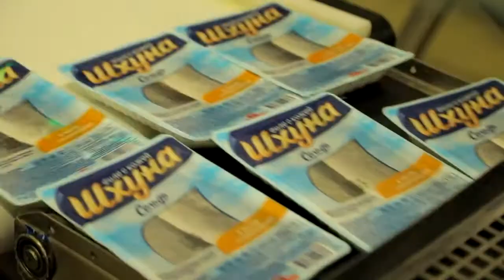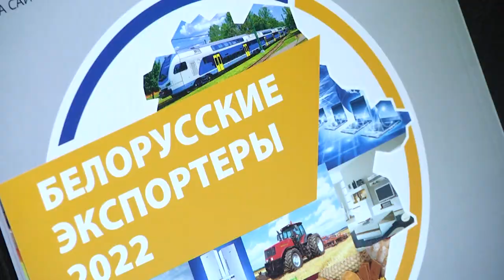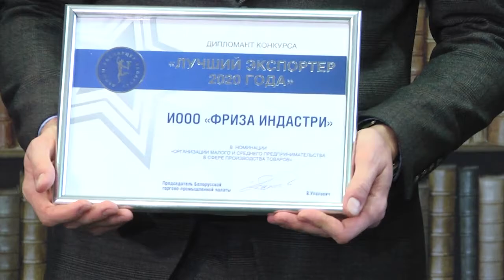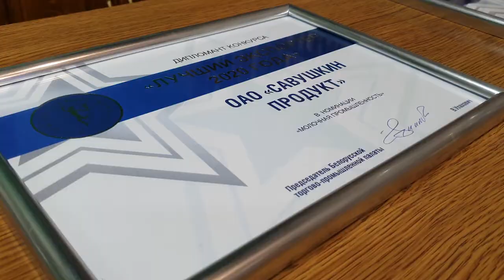2021-11-17 г.Брест. Награждение лауреатов конкурса«Лучший экспортер 2020г» Новости на Буг-ТВ.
Награждение лауреатов конкурса   «Лучший экспортер 2020г.» по Брестской области.
Республиканский конкурс «Лучший экспортер года» проводится в нашей стране на протяжении уже 15-ти лет. Это   значимое событие для многих предприятий и организаций страны. Правда, обычно церемония награждения призеров и дипломантов проходит во Дворце Республики. В этом году эпидемиологическая ситуация сделала проведение церемонии в таком формате невозможным. Но оставить победителей без заслуженных наград организаторы конкурса не могли, а потому решили провести награждение в каждом из регионов страны. Лауреатами конкурса в Брестской области стали пять предприятий. Наша съемочная группа отправилась на награждение и узнала о тех, кому удалось взять пальму первенства.